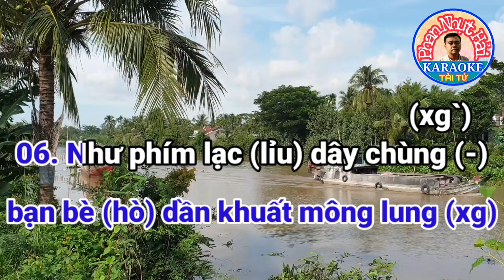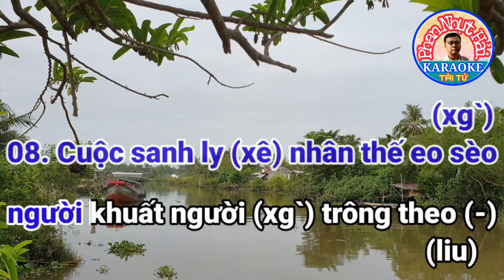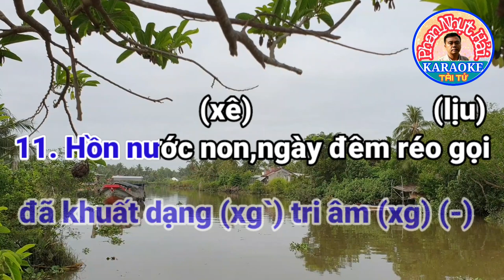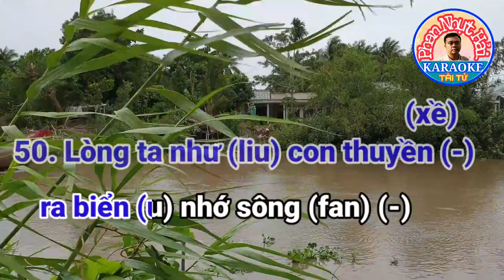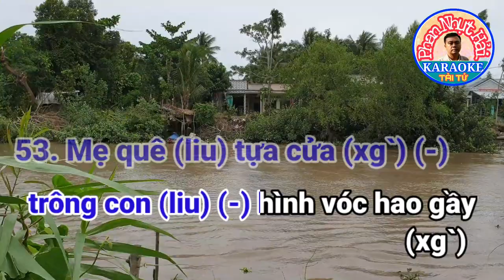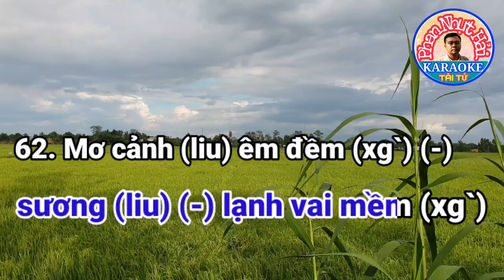karaoke BÀI NAM AI CUỐI CÙNG | Nam Ai 4 Lớp | TG : Trần Ngọc Thạch